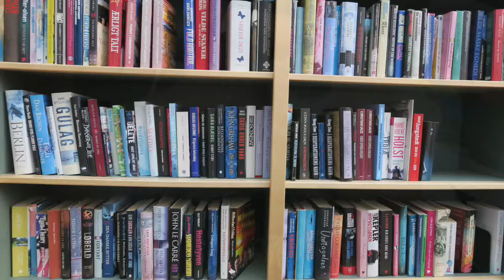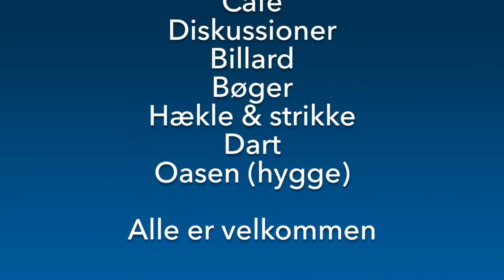Andre tilbud i Aktivitetscentret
Alle pensionister og efterlønsmodtagere med bopæl i Hvidovre er velkomne i Aktivitetscentret i Hvidovregade. Her er en masse GRATIS tilbud. Se mere på